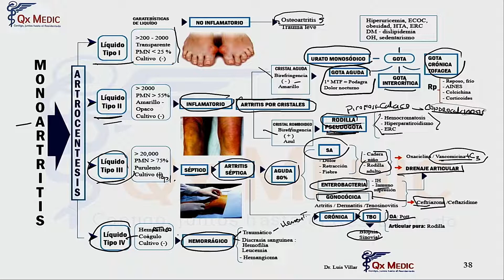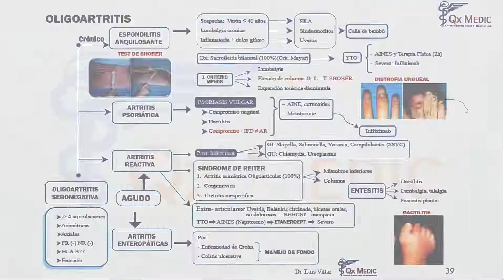Mapas mentales - Monoartritis